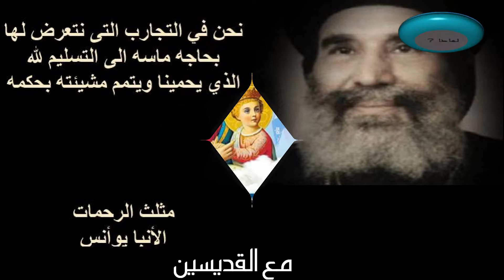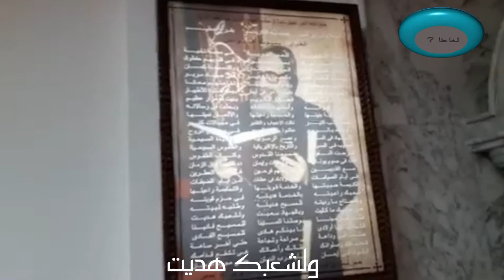تمجيد الانبا يؤانس اسقف الغربية قناة الحرية برنامج لماذا